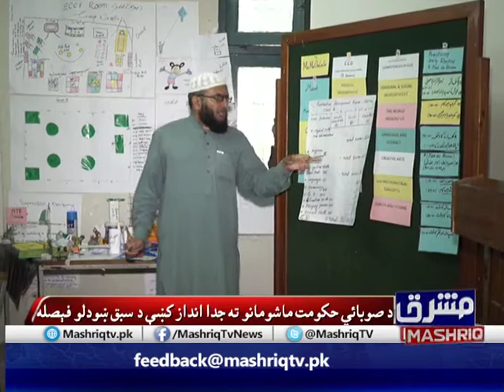Early childhood care Education teachers training ||Muhammad Irshad ||Mashriq TV